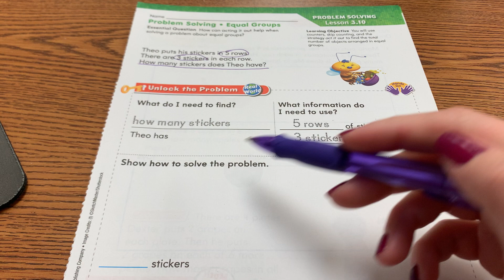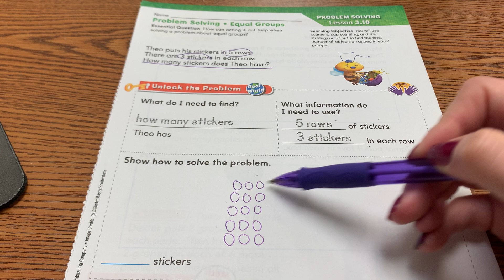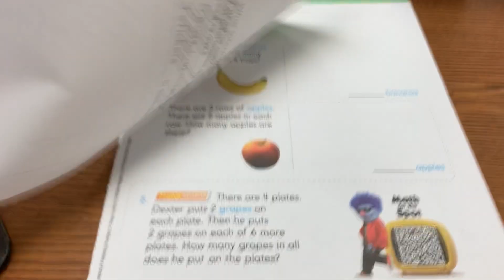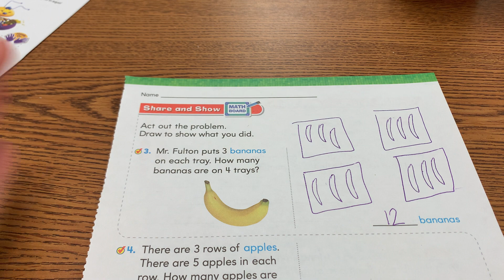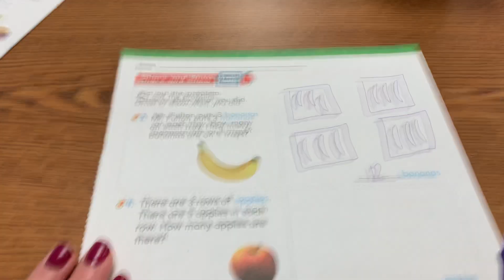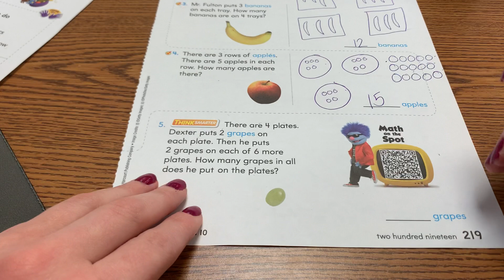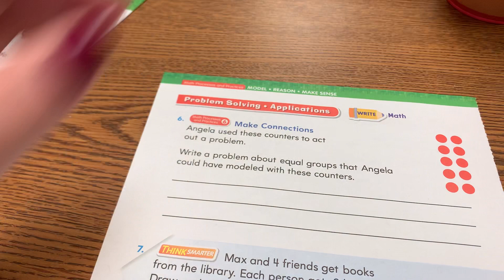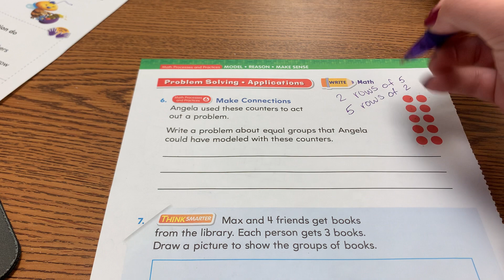Go Math Lesson 3.10